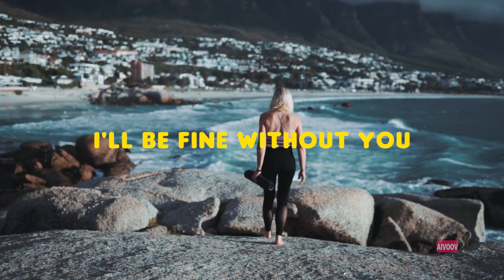"Fine Without You" Cafe music version -Alive Galaxy - ft Siger Amy